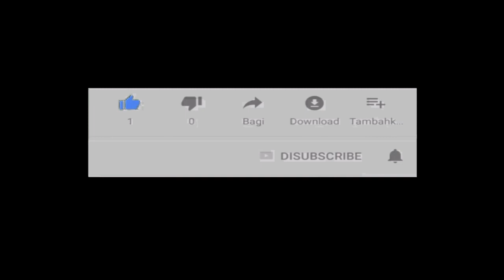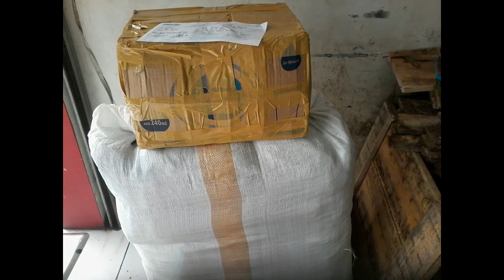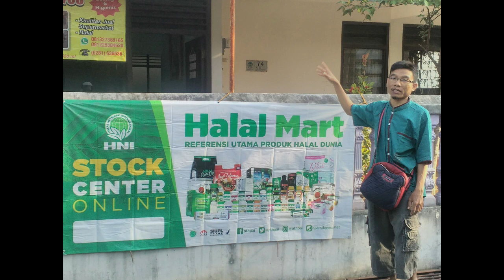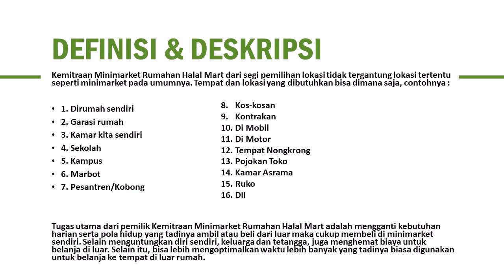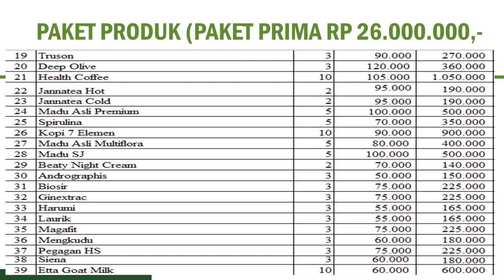reseller dropship gratis di Kabupaten Pulau Morotai WA 081282707458